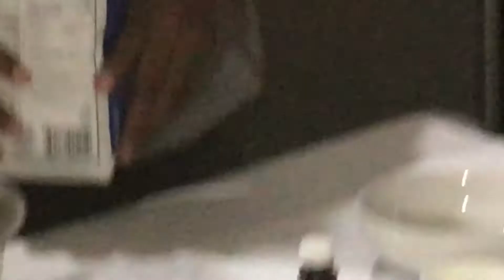The real Cheesecake Factory pt. 3